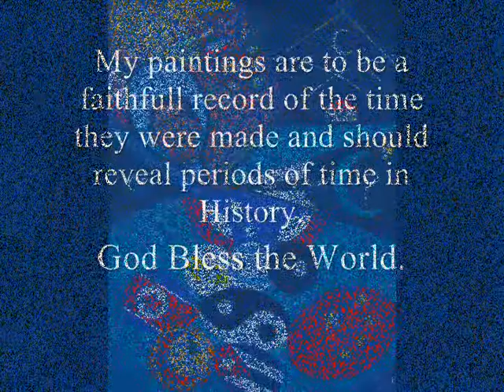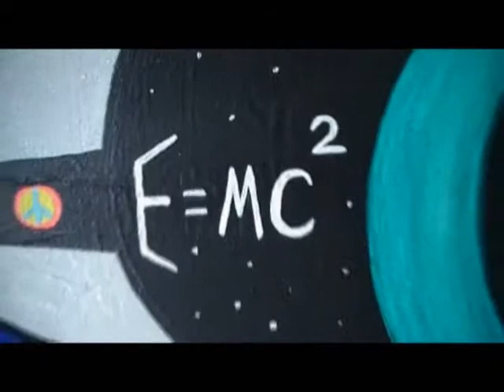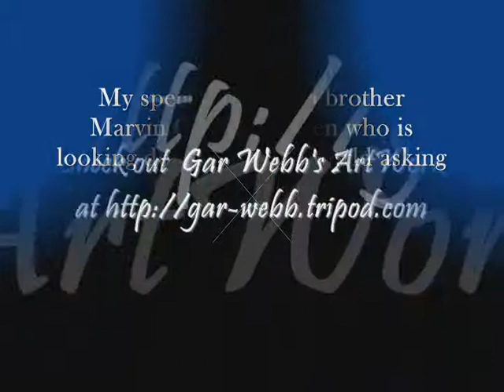Garfield Webb ~ Artist ~ Surfer ~ Tennis Pro ~ Cocoa Beach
Dedicated to President Obama. Who's Winning I 1970 and Who's Winning II 2009.